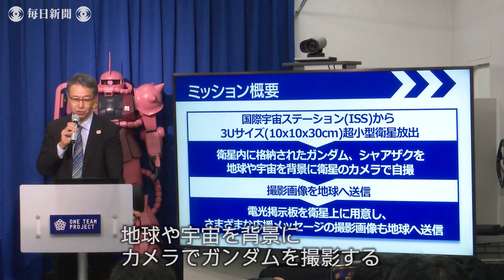ガンダムが東京五輪パラリンピックを応援 ISSから放出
2020年東京五輪・パラリンピックの盛り上げに、今年でテレビアニメシリーズ放映40周年を迎えたアニメ「機動戦士ガンダム」が一役買うことになった。大会組織委員会などは15日、東京都内で記者会見し、宇宙航空研究開発機構（JAXA）などの協力で実施する特別企画を行うと発表した。【撮影・加藤隆寛】2019年5月15日公開